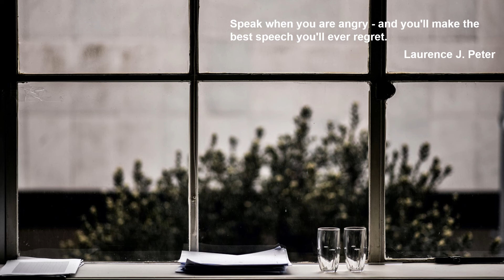Frédéric Chopin: Mazurka, op.6 - I. F sharp minor - Vladimir Ashkenazy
Frédéric Chopin

Mazurka, op.6
I. F sharp minor

Vladimir Ashkenazy